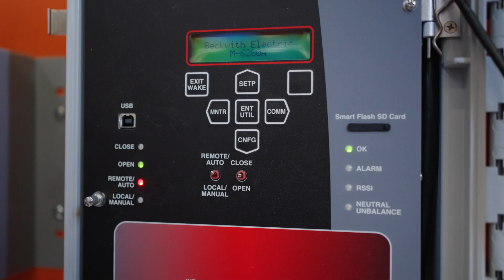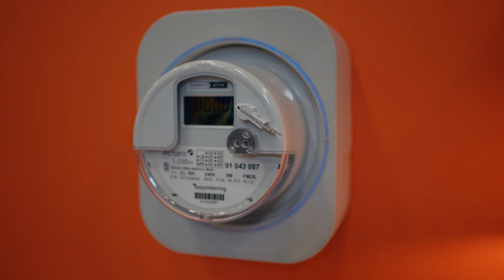Anterix: Active Ecosystem Member Companies at DistribuTECH 2022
Anterix demonstrated a wide range of exciting technologies on a Private LTE 900 MHz network at @distributechinternational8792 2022. Some of those demonstrated were @alphawireless @BECTechnologiesIncPlano @CobhamWireless1 @councilrock @Digidotcom @easymeteringllc9679 @GEGridAutomationLD @LineVisionInc.

Anterix is bringing together these and other thoughtful innovators to enable the future grid. That grid is informed by communications and data-informed decision making from devices like those shown. Anterix is where utility meets connectivity, and these technologies are leveraging that connectivity to strengthen the grid and the communities we all serve.